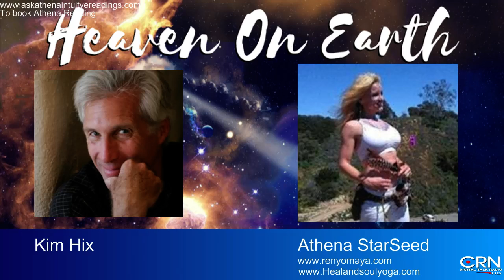Heaven on Earth with Host Athena Starseed and co-host Kim Hix, 02-02-19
Starlight Railroad facebook page

To book an Ask Athena Intuitive Reading
15min-$45
30min-$90
60min-$150

Call to Action:

We are calling all Light Workers, Way-Showers and White Light Generals- All 144,000 of us to listen in and assist us in spreading these powerful Messages of Light!

You can assist us by:
Liking our show
and Sharing these videos with like-hearted souls.

ABOUT THE SHOW:
Heaven On Earth is a Tv/Radio talk show...where host Athena StarSeed Channels live and co-creates with Emmy Award winning co host Kim Hix.
Our show is a sacred portal for Visualizing, Meditating and Celebrating our soul's highest Joy that ushers in the Golden Age of Aquarius.

Our shows intention is empower light workers to access their highest gifts by following their highest bliss and putting their 'Life Contracts' into the Action of Abundance!

And Yes we have a PLAN!!!

One of the main Objectives for our show 'Heaven On Earth' is to build our "White Light Rail Road"-A grid that connects all the Temple Homes to Temple Event Spaces to Eco Friendly properties to Conscious Festivals to Heaven On Earth Land Trusts. we can see how to do this through a sharing collaborative model as we All co create and play together in the Land of Abundance.

"May All Beings Be Happy and Free!"

To listen  live on web.
Find CRN 1
Heaven On Earth show

Times:

Saturdays at 10am pacific standard time

Sundays (replay) at 1pm pacific standard

To listen on phone:
TV/ Radio show App for your phone to listen live.

On CRN Talk Radio
Follow these short steps:

Go to phone key pad -Push # 250
Say the words: CRN Talk mobile app
Say "yes" to confirm
You will receive a text to confirm
Click CRN 1

Raising Reverence Lifestyle YouTube show: Increasing spiritual awareness and opening up to Your own unique Rainbow Bodies of Light!

3. Mystic Sunday Morning Messages with Oracle Athena StarSeed and Liquid Gardens by Levi Chen Every Sunday morning at 11:11am-12:44pm location 1704 Lincoln blvd., Venice CA 90291

We love and adore you and all your magical Gifts. Blessings.
Category
Entertainment
License
Standard YouTube License
Category
Entertainment
Music in this video
Listen ad-free with YouTube Premium
Song
It's Just a Ride
Artist
Bill Hicks
Album
Revelations: Live in London
The Orchard Music (on behalf of Comedy Dynamics, A Nacelle Company), and 1 Music Rights Societies
Category
Entertainment
Category
Entertainment
Category
Entertainment
Category
Entertainment
Category
Entertainment